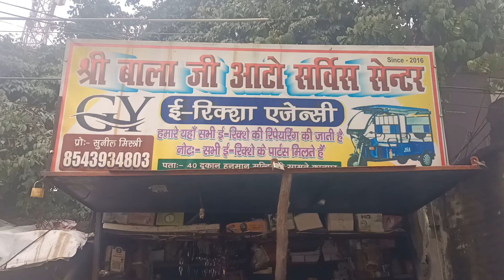Mota Kyon Jaam hoti hai kaise hoti Kyon Nahin Chalti iski vajah Jaane aap log comment mein bataen 🙏👈